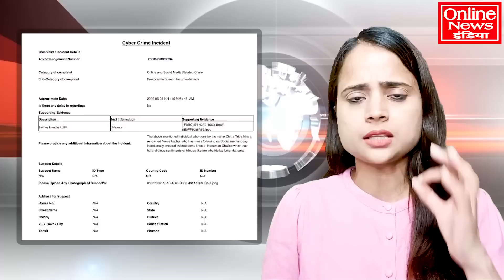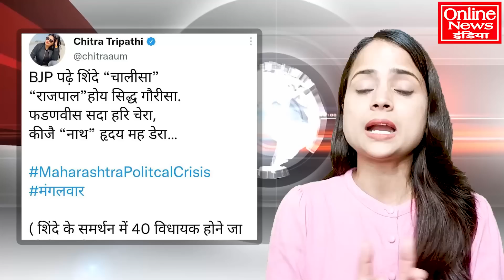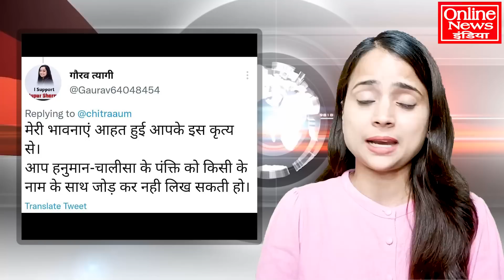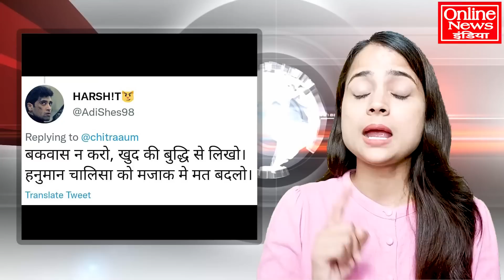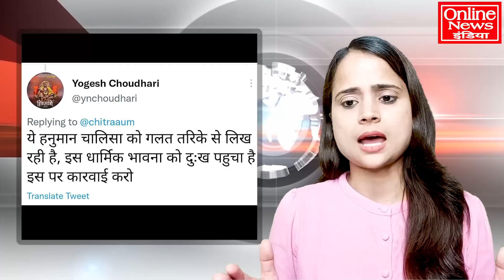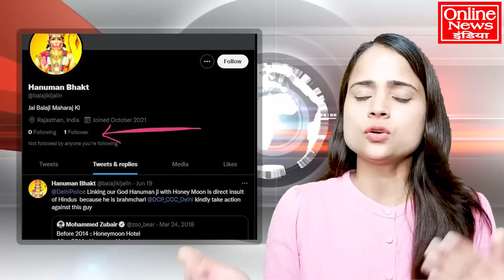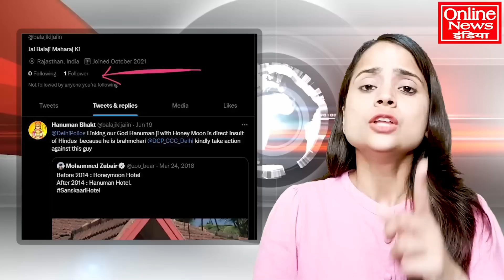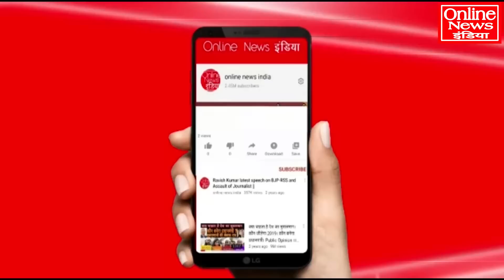चित्रा पर FIR दर्ज होगी! धार्मिक भावनाएं भड़काई?